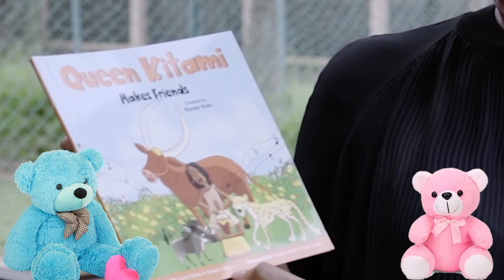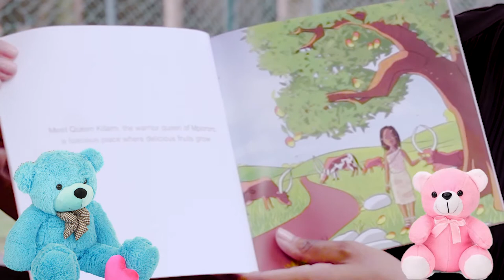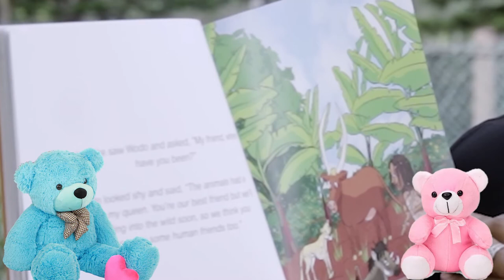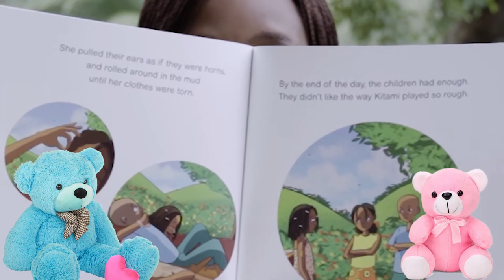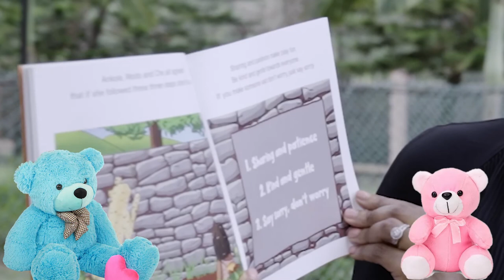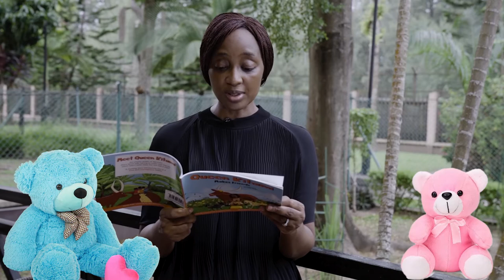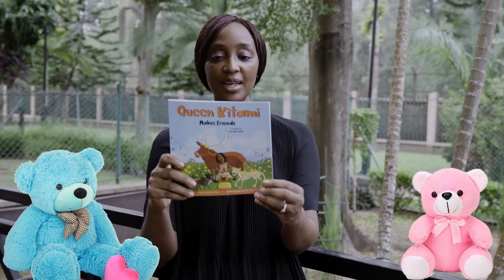Picture Book Storytime - Queen Kitami Makes Friends by Louisa Olafuyi and Oladele Olafuyi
On Picture Book Story Time today is Queen Kitami Makes Friends written by Louisa Olafuyi and Oladele Olafuyi, and created by Kunda Kids. In this fictional book based on the real life story of an African Warrior Queen, you will be introduced to a friend who is both playful and courageous. Makes an interesting read.